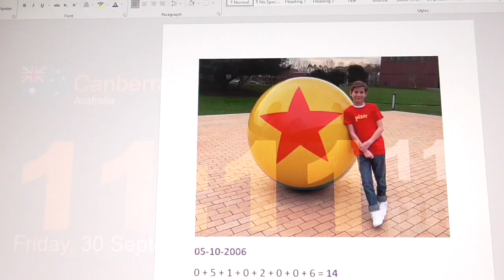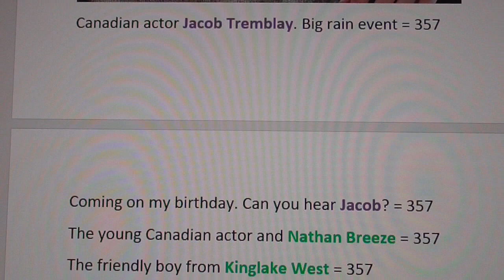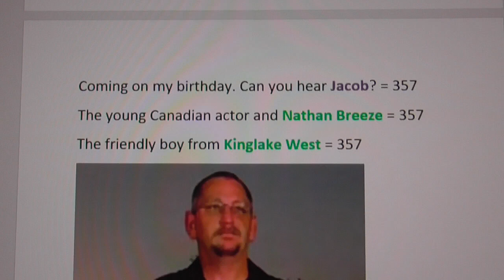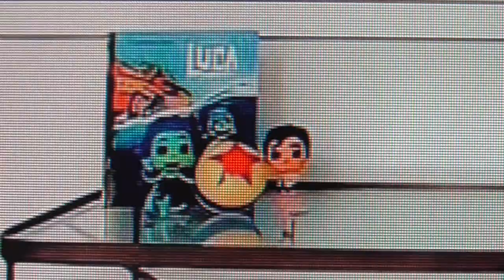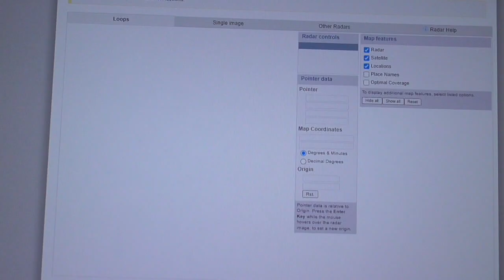Jacob Tremblay's 16th birthday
Big rain event in 5 days.